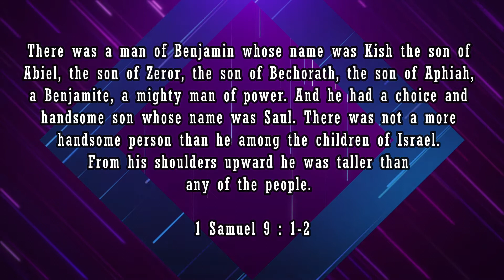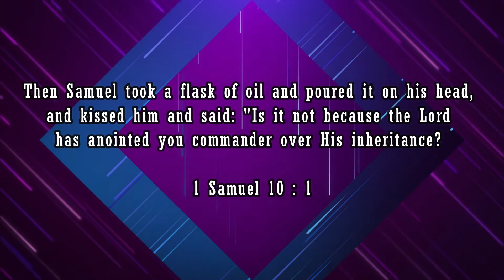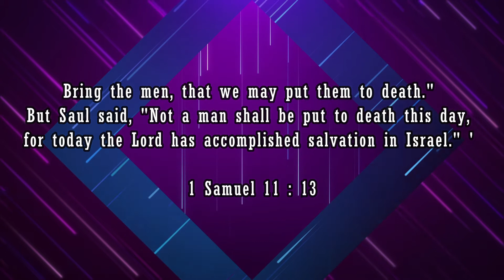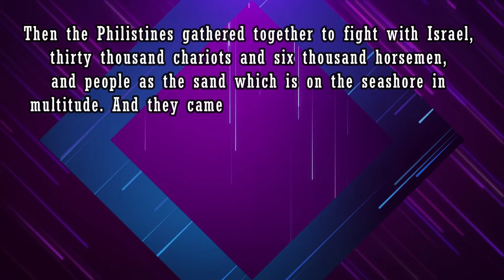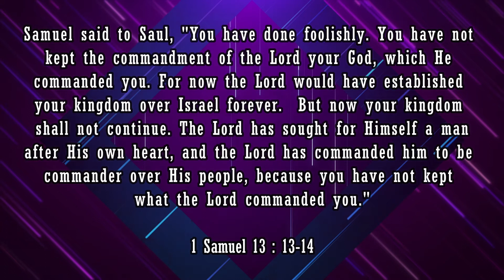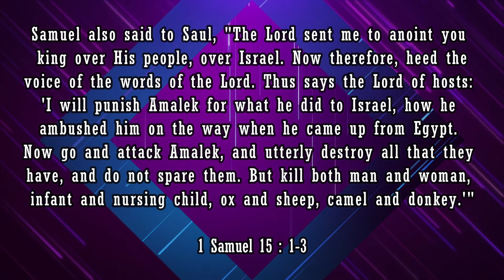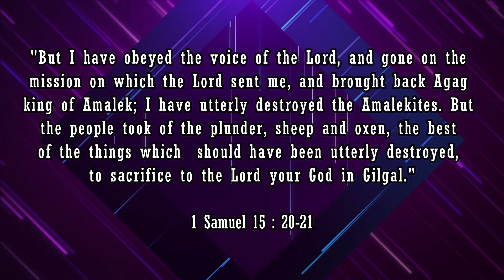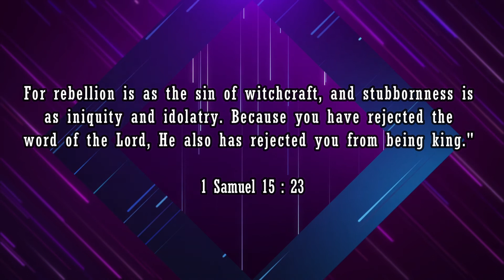How did you reach here? - Part 1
A message about how good beginnings do not always end up well if not managed well.